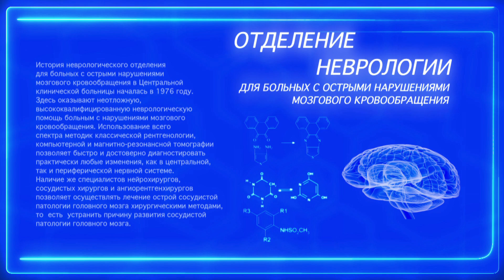Отделение неврологии ЦКБ с поликлиникой УДП РФ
Отделение неврологии для больных с острыми нарушениями мозгового кровообращения